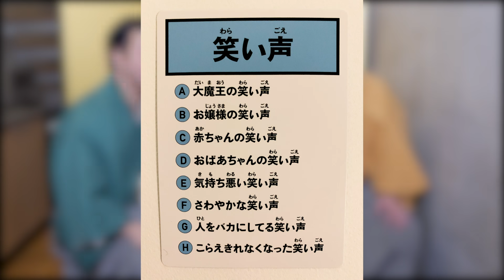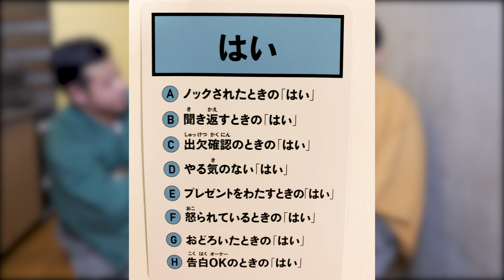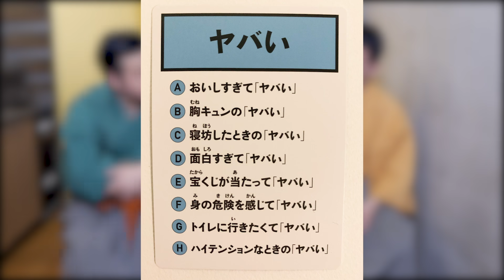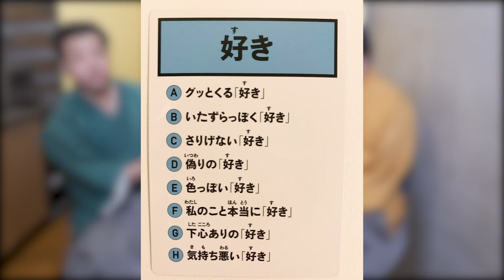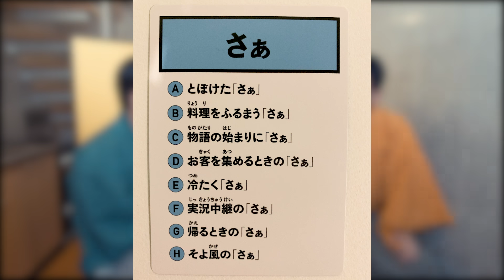【 ボードゲーム 】すゑひろがりずが「はぁって言うゲーム」をやってみたらお題がヤバすぎたw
ボードゲームの「はぁって言うゲーム」を使って、すゑひろがりずが演技力対決しています！
M-1グランプリでの漫才とは違うすゑひろがりず(三島/南條)をお楽しみください！
声優さん、俳優さん最近では梶裕貴さんと神木隆之介さんもやられる人気ボードゲームです！
【ルール説明】お題の一言を声と表情だけで表現するパーティーゲーム
『はぁって言うゲーム』の詳細については概要欄にもございます！是非チェックしてください！
少人数でも気軽に楽しめるので大変オススメなゲームです！

0:39 ルール説明（すゑひろがりず特別ルール）
2:00 例題　この「はぁ」は、何のはぁ？
4:12 ルール変更！みんなに演技を伝えよう！
6:30 最終決戦！
8:36 三島殿の怪演技！

吉本興業所属のすゑひろがりず(ボケの三島/ツッコミの南條)が「あつまれどうぶつの森」など
ゲーム実況を中心に、ありとあらゆる企画で狂言風に和風変換しております！
ご要望などございましたら是非、目安箱(コメント欄)まで！全て拝見致します！

『はぁって言うゲーム』
ゲームデザイン：米光一成
 企画　  :白坂　翔（JELLY JELLY GAMES）
発売元   :幻冬舎edu

【急報】
10月12日に「すゑひろがりず局番LINEスタンプ」販売開始しました！

【オススメ動画紹介！】
▽局番人気企画！英語などの外来語を和風に変換してクイズを出題する「がりず検定」

▽【オススメゲーム実況】おうちで最新話まで一気見！